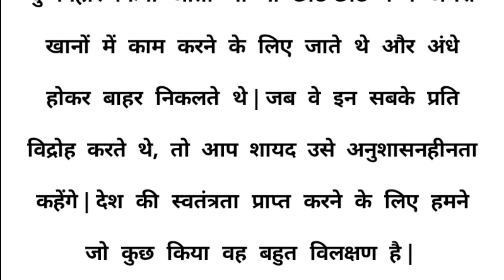High Court dictation 80 wpm Hindi // ak official //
स्टेनो
स्टेनो डिक्टेशन
शॉर्टहैंड
शॉर्टहैंड डिक्टेशन
स्टेनो स्टेनोग्राफी
Steno
 stenography
Hindi shorthand shorthand hindi steno steno MP3
SSC Steno
SSC stenographer
learn steno
learn stenography
steno typing
shorthand typing
gms dictation
editation speech editation
Daily dictation
80 wpm steno
80 wpm dictation dictation 80 wpm
80 wpm dictation Hindi 80 wpm Hindi dictation 80 wpm Court dictation 80 wpm legal dictation 80 wpm shorthand dictation 80 wpm
90 wpm
90 wpm steno
90 wpm dictation
90 wpm Hindi dictation 90 wpm legal dictation 90 wpm steno dictation 90 wpm shorthand dictation
90 wpm Hindi shorthand dictation
90 wpm in Hindi
90 wpm
shorthand dictation 90 wpm Hindi
100 wpm
100 wpm dictation
100 wpm speed
100 wpm steno
100 wpm Hindi dictation  100 wpm dictation Hindi
100 wpm steno dictation 100 wpm shorthand dictation
100 wpm shorthand dictation in Hindi
100 wpm Hindi shorthand dictation
100 wpm steno Hindi dictation
100 wpm steno dictation Hindi 100 wpm speed dictation
100 wpm speed Hindi dictation 100 wpm editorial dictation Hindi 100 wpm newspaper dictation
steno outlines
advance outline steno outlines Hindi shorthand outline in Hindi
advanced shorthand